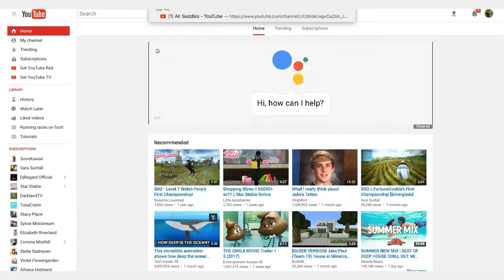TOO MUCH INSTA AND YOUTUBE! (READ DESCRIPTION!)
If you have any video suggestions, leave them in the comments below! :) Btw: In this video I am level 16 ;)